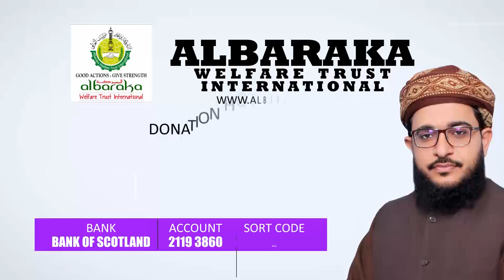Tango Mein Dard | ٹانگوں میں درد کا علاج | Pain In Feet | Farhan Siddique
In this video I have taught you about Leg Pain Treatment.